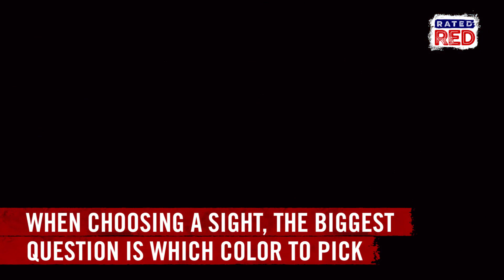Red vs. Green Laser Sights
Having a laser sight on your firearm can make a world of difference, especially in an emergency situation. We break down the differences between red and green lasers.
Check this out!!!